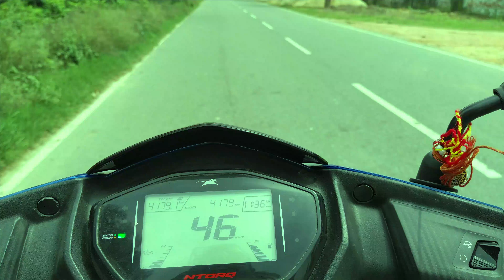My First Vlog | Balaji Mandir | Balaji Temple | Lakhimpur Kheri Bala Ji Mandir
Dosto agar ap ko mere videos ka content good and helpful Lagta hai. Agar ap ko Mujhse koi Sawal Puchna ho to AAP Humse punch Sakte hai by comment and email through and main Apke comment ka reply dene ki pura try Karunga.